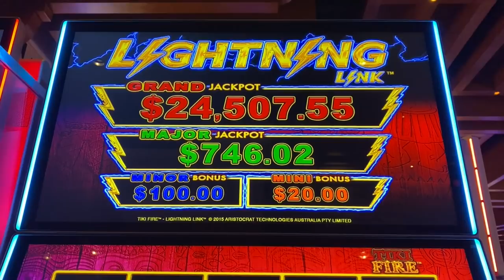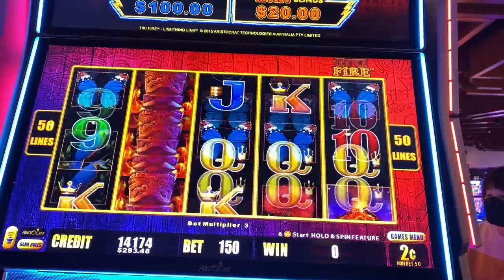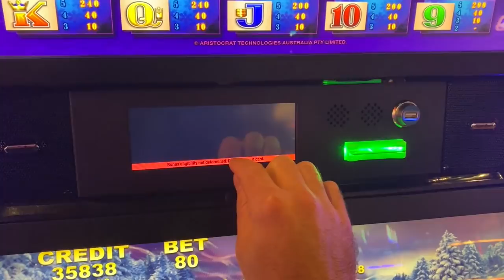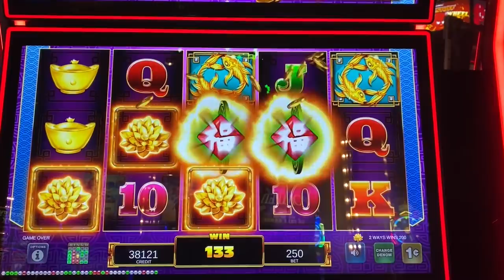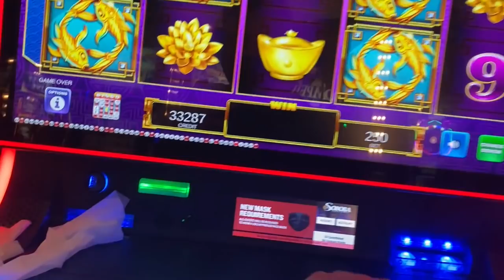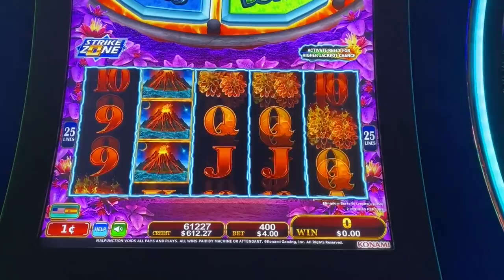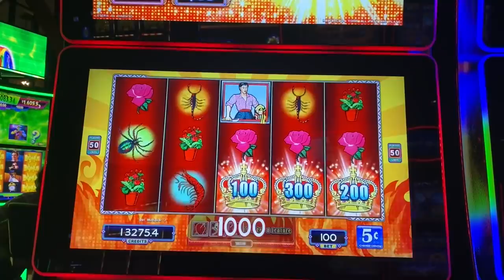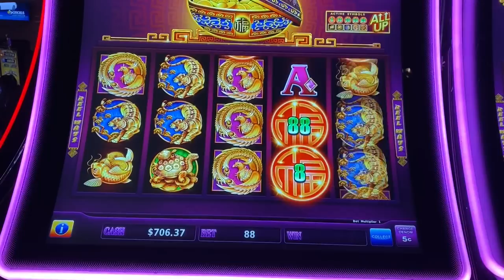I had a GREAT RUN on the slots at Soboba Casino from the very FIRST SPIN!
It took only one spin for this winning session to get going!  Check out this great run of wins on the slots at Soboba Casino!